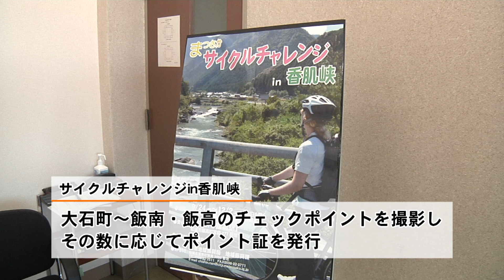松阪市行政情報番組VOL.1207 市長記者会見